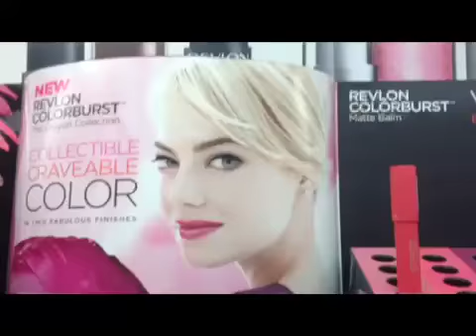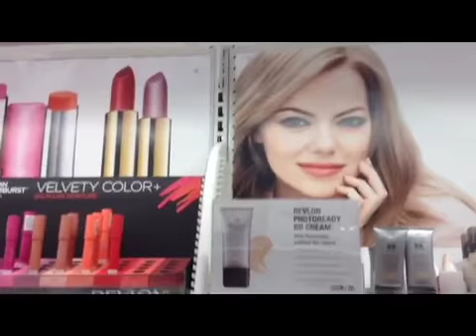Random Vlogs Day 56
This is a mixture of Vlogs that I found in my phone that I never uploaded, and the reason I haven't been uploading any Vlogs is because I haven't been hanging out as much. I don't know when these were film.